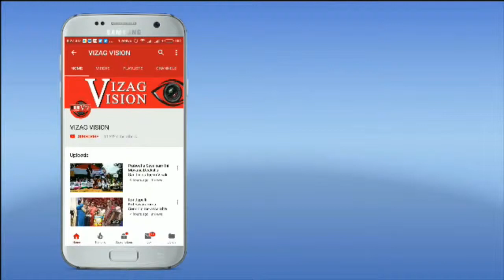YS Jagan Press Meet on AP Elections Victory in Vijayawada,Vizagvision...